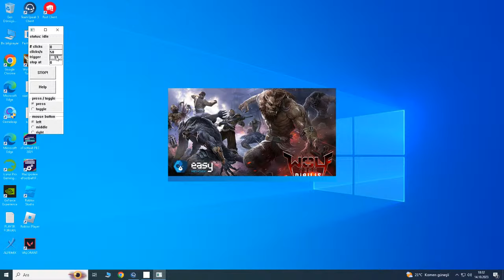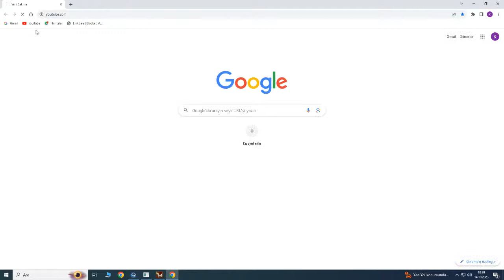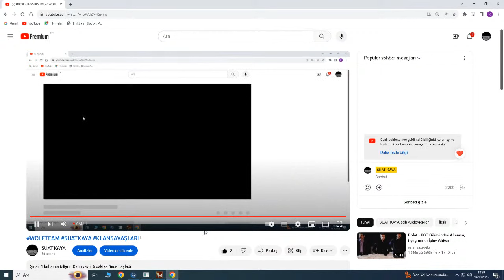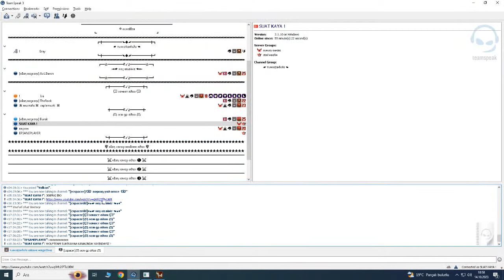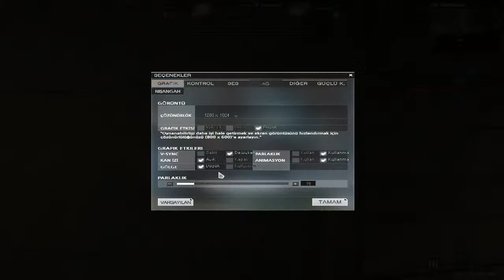WOLFTEAM SUATKAYA KLANSAVAŞLARI !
GPU: NVIDIA GeForce GTX 1650
CPU: Intel(R) Core(TM) i5-9400F CPU @ 2.90GHz
Bellek: 16 GB RAM (15.94 GB RAM kullanılabilir durumda)
Şu anki çözünürlük: 1920 x 1080, 165Hz
İşletim sistemi: